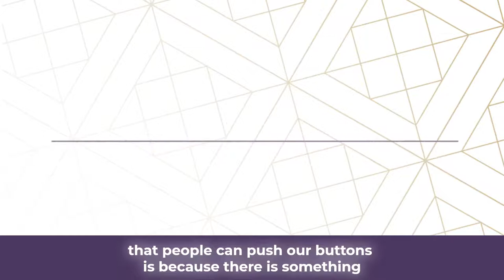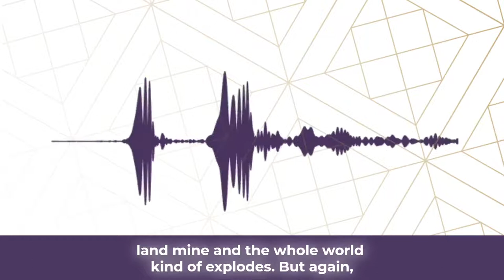How to BREAK FREE from past traumas and energy drama Continued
When you embrace the new paradigm all of the negativity disappears. How to break free from past traumas, why relationships affect us so much and how you can shift your energy field away from reversal, out of the old paradigm and into the new where you can heal past hurt.

KEY TAKEAWAYS
-The reason that people and relationships can affect us so much is that what they’re projecting or suggesting you did is vibrating or reverberating in your energy field. Your energy is reminiscent of something that you have already experienced at a younger age, it’s a reversal state held in your aura.

-The only way that our energy can be impacted so significantly by other people is when we are not in our power, when we’re out of alignment and when we are not in flow with ourselves. But when we're in alignment you’re able to shift your energy field step into your power. The more enlightened you become, the more inflow you are, the more expanded your energy field is.

 -What’s happened to you in the past affects your energy flow and you will see everything through a mud-filled filter. Because these experiences are already embedded in your energy, you’re going to vibrate at that level and ultimately send out that same message. What you have in your energy attracts more things that are alike and that vibrate at similar frequencies.

-When you embrace the new-paradigm all of the negativity disappears and you’re able to release it from your energy field, reprogram your energy with something new and attract what you desire in life. The new paradigm completely changes the dynamic of relationships.

Enjoying this video? Click below for more!